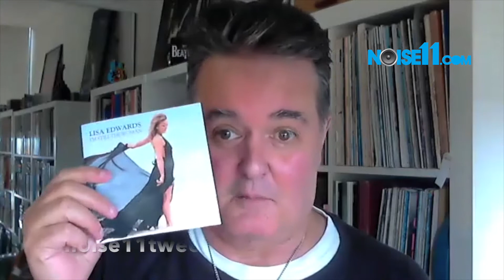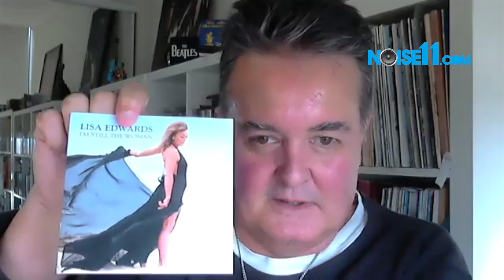Lisa Edwards, I'm Still The Woman 2021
You may have first heard Lisa Edwards vocals back in the 80s but not her name. Lisa sang on Real Life’s ‘Send Me An Angel’. John Farnham first used Lisa’s voice on his 1988 ‘Age of Reason’ album and she was a staple of his live shows for decades.

Lisa’s own music is few and far between. Her new album ‘I’m Still The Woman’ comes 16 years after its predecessor ‘State of the Heart’.

I’m Still The Women’ is a wonderfully consistent album with beautiful harmonies and 9 and the 11 songs written by Lisa mostly with producer Michael Cristiano.

The Helen Reddy classic ‘I Am Woman’ opens the album and the closer is an original song for Lisa by Grammy Award winner Randy Goodrum ‘I’m Still The Woman’, which is also the title track of the album.

Lisa Edwards spoke with Noise11’s Paul Cashmere.